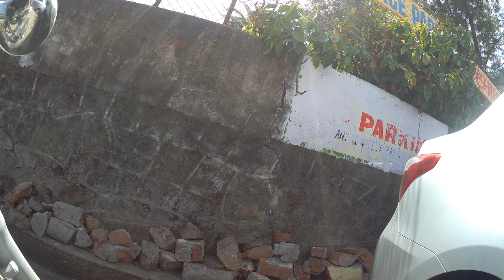Roadtrip | Ahmedabad to Mount Abu| Wax Museum | single way 243km